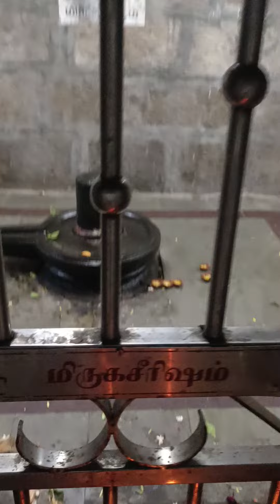Vadivudai Amman Temple - Thiruvottiyur | திருவொற்றியூர் - வடிவுடை அம்மன்